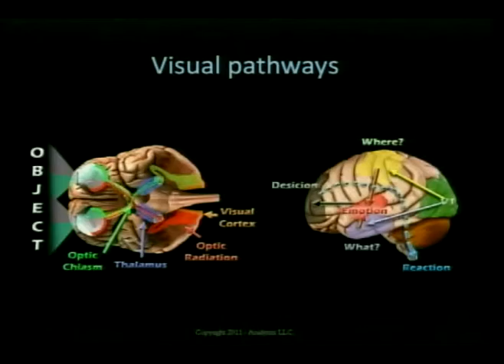Brain Talk Visual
Short clips from the Visual section of the CLE course.